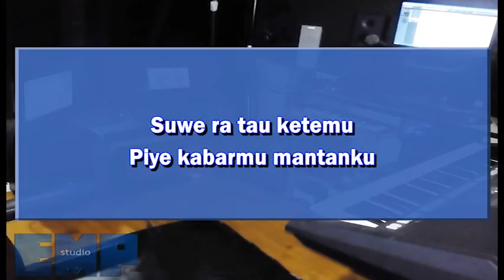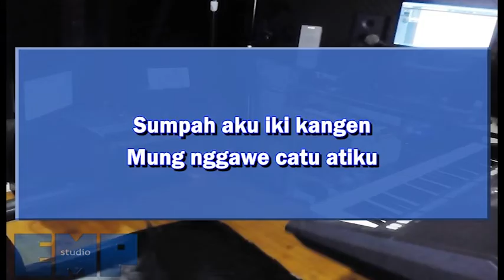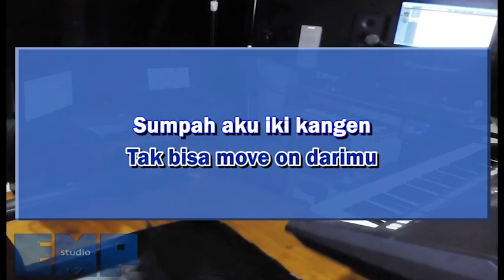Guyon Waton - Gagal Move On (Kangen Mantan) (KARAOKE TANPA VOCAL)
Video karaoke lagu Indo Guyon Waton - Gagal Move On (Kangen Mantan)
Mohon support artis originalnya:

Musik dan video dibuat ulang oleh kami menggunakan Composition Rights dibawah kebijakan YouTube. Pemegang copyright legal berhak untuk klaim berbagi hasil atau monetesasi secara auto atau manual melalui ContentID. Kami ingatkan bahwa manual claim diluar ContentID akan terkena Counter Notification bagi channel pengklaim.

SHARE video ini dengan teman dan saudara di sosmed!

Selamat karaokean!

Jk13music.com